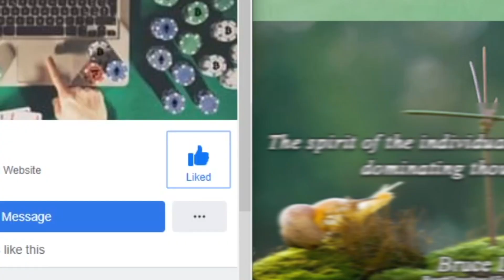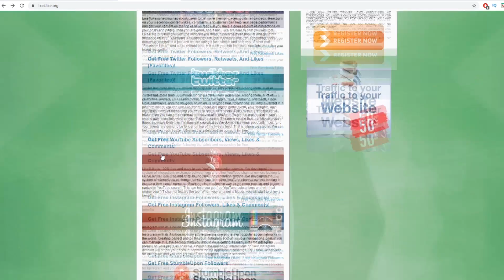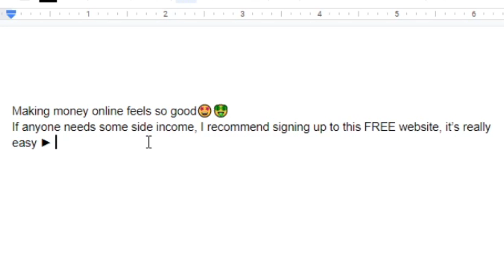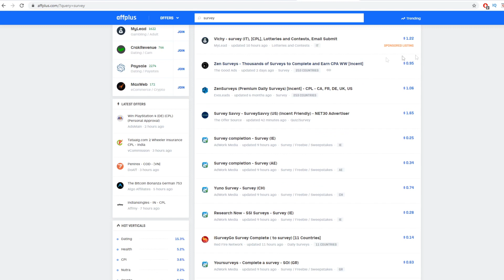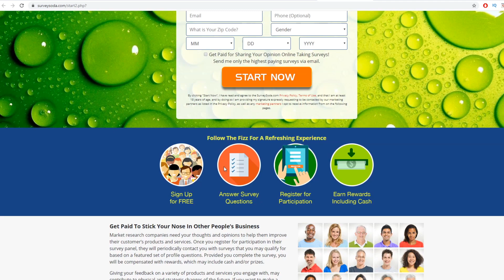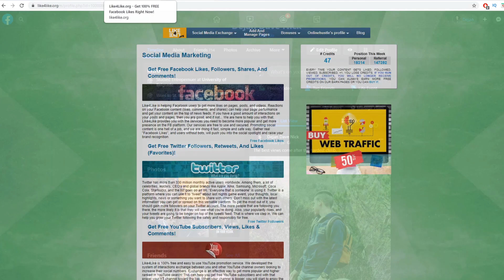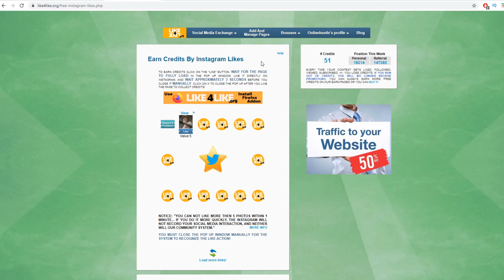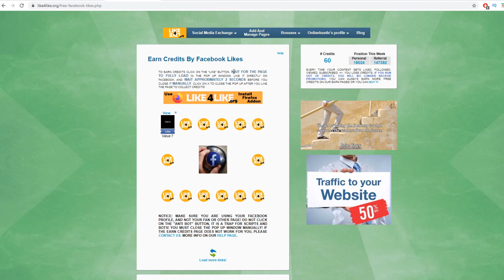Get Paid To Like ($0.80 Each) *NOT WHAT YOU THINK*